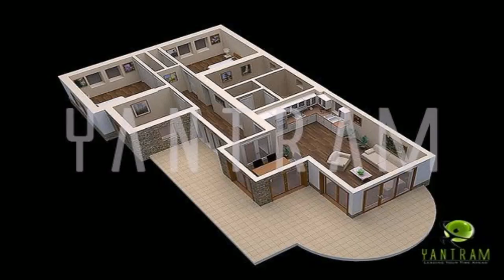House Plan Design In India